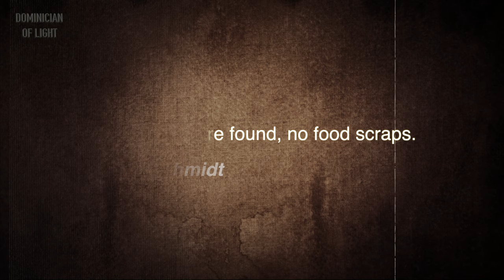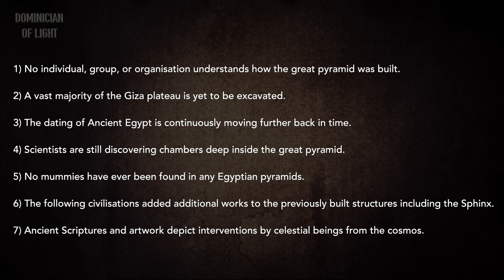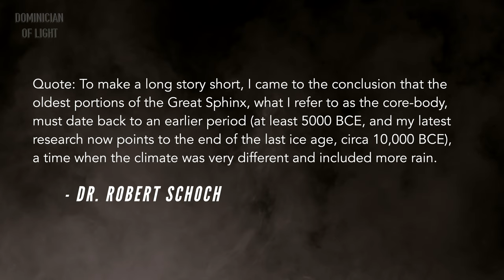Göbekli Tepe and Egypt Mysteries - Robert Schoch Revelation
Amidst today's turmoil in our world the true age of Egypt may hold the answers to our past and the importance of our future.

1. Göbekli Tepe has thrown our current historical timeline out
2. Are the pyramids and the Sphinx older than what academia suggest
3. New evidence suggests civilisation goes back 12,000 years and beyond

Either way, asking the question, where do humans really come from is not only important, but essential to discovering our true past. Dr. Robert Schoch and Graham Hancock are at the forefront of presenting an alternative perspective to the current paradigm of evolution. Egypt Mysteries and revelation.

HOST: Dominician R. Gennari, is a sci-fi/fantasy author (aka - R.D. Gennari), a teacher, a researcher, a Brazilian jiu-jitsu instructor, and a seeker of the truth. He also worked inside Hollywood alongside renown producers as a writer. Gennari is currently working towards the release of his next major fantasy/sci-fi book series for 2021! - More details COMING SOON!

PRODUCED BY: STAR RISE PUBLICATIONS

All music WRITTEN AND RECORDED BY: Dominician R. Gennari.
All content WRITTEN AND PRODUCED BY: Dominician R. Gennari.